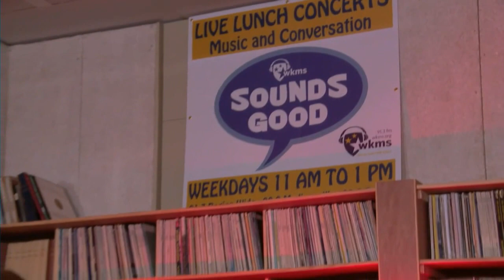WKMS-FM "Sounds Good - Live Lunch" featuring "Year of October"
Live from the studios of WKMS-FM, on the campus of Murray State University.